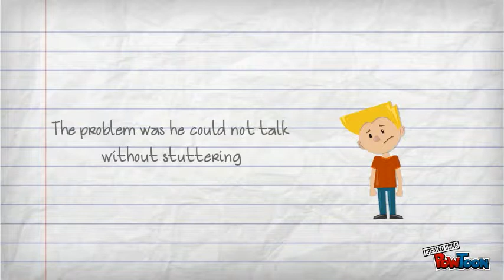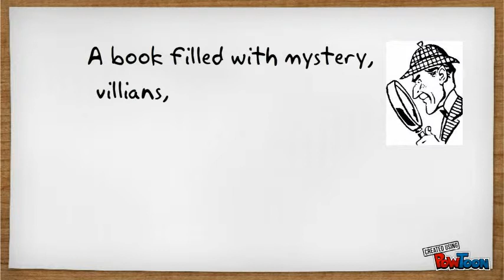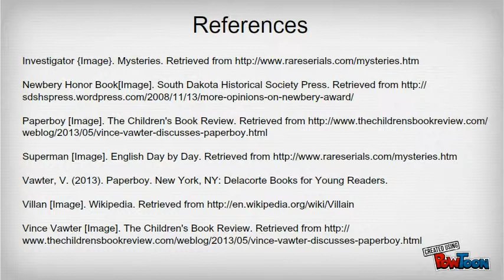The Paperboy by Vince Vawter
A book trailer assignment for RDG/350-- Created using PowToon -- Free sign up . Make your own animated videos and animated presentations for free.  PowToon is a free tool that allows you to develop cool animated clips and animated presentations for your website, office meeting, sales pitch, nonprofit fundraiser, product launch, video resume, or anything else you could use an animated explainer video. PowToon's animation templates help you create animated presentations and animated explainer videos from scratch.  Anyone can produce awesome animations quickly with PowToon, without the cost or hassle other professional animation services require.